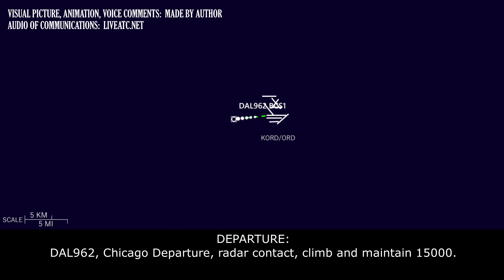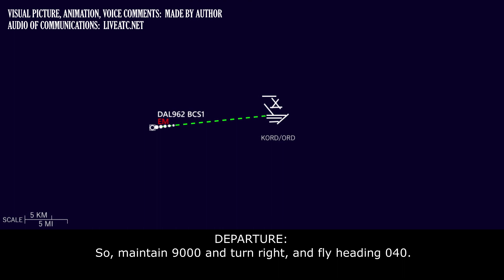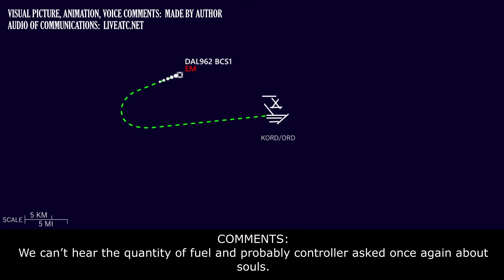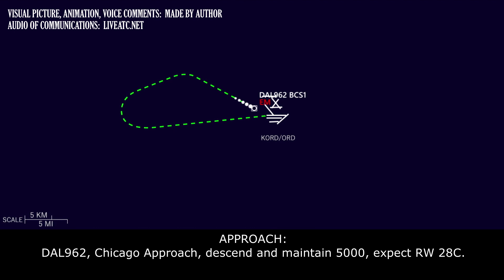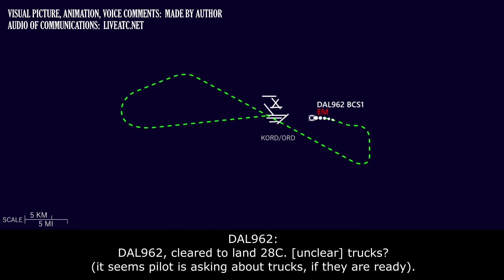(Real ATC) SMOKE INDICATION in the airplane | Delta Airbus A220-100, BCS1 | O’Hare airport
THIS VIDEO IS A RECONSTRUCTION OF THE FOLLOWING SITUATION IN FLIGHT:

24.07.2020. Smoke indication in the airplane and Emergency return. A Delta Airbus A220-100 (BCS1), performing flight DAL962 / DL962 from Chicago O’Hare international airport, IL (USA) to Salt Lake City international airport, UT (USA), After departure reported about smoke indication. The pilot requested immediate return and trucks after landing. As a result, the landing was safe.

DAL962: Departure, DAL962, 4000 for 5000.
DEPARTURE: DAL962, Chicago Departure, radar contact, climb and maintain 15000.
DAL962: DAL962, 15000.
DAL962: And, Departure, DAL962, we have an indication and I think we’re gonna need to return back to Chicago.
DEPARTURE: [unclear] sorry, say it again.
DAL962: ... an indication in the cockpit. We’re gonna return to Chicago as soon as we can.
DEPARTURE: DAL962, roger, are you declaring an emergency.
COMMENTS: Unfortunately, we can’t find answer of the pilot, but probably he confirmed their intentions to declare an emergency. They requested trucks to be ready, continue listen.
DEPARTURE: So, maintain 9000 and turn right, and fly heading 040.
DAL962: 9000, 040, DAL962.
DEPARTURE: DAL962, what’s going on there?
DAL962: So, we have an equipment fai… Smoke indication, so, I guess we’ll have the trucks ready please.
DEPARTURE: Ok, DAL962, roger, F is current there at O’Hare, plan RW 28C, fly heading 070.
DAL962: 070, 28C, DAL962.
DEPARTURE: DAL962, you can descent at own discretion to 7000.
DEPARTURE: DAL962, give me just souls on board and fuel in pounds.
DAL962: DAL962, stand by.
DEPARTURE: DAL962, turn right heading 120.
DAL962: 120 heading, DAL962, we have 69 souls on board and fuel in pounds is…
COMMENTS: We can’t hear the quantity of fuel and probably controller asked once again about souls.
DAL962: Souls is 69, DAL962.
DEPARTURE: DAL962, contact Approach on 133.62.
DAL962: 33.62, DAL962, good day, thanks for your help.
DEPARTURE: [unclear].
DAL962: DAL962 is 7000 120 heading.
APPROACH: DAL962, Chicago Approach, descend and maintain 5000, expect RW 28C.
DAL962: 5000, 28C, DAL962.
APPROACH: DAL962, let me know when you are ready for the base turn.
DAL962: Roger, DAL962, stand by.
PPROACH: DAL962, turn left heading 360, descend and maintain 2500.
DAL962: 360, 2500, DAL962.
APPROACH: DAL962, advise when you’ll get the airport in sight.
DAL962: Wilco.
APPROACH: [unclear], I’m sorry, DAL962, do you have the airport in sight?
DAL962: DAL962, affirmative.
APPROACH: DAL962, cleared visual approach 28C, speed at your discretion.
DAL962: DAL962 is cleared for the visual 28C, speed at our discretion.
APPROACH: DAL962, contact O’Hare Tower 120.75.
DAL962: 20.75, DAL962.
TOWER: DAL962.
DAL962: DAL962.
TOWER: DAL962, cleared to land 28C, wind 360 at 7.

HOW I DO VIDEOS:
1) I monitor media, airspace, looking for any non-standard, emergency and interesting situation.
2) I find communications of ATC unit for the period of time I need.
3) I take only phrases between air traffic controller and selected flight.
4) I find a flight path of selected aircraft.
5) I make an animation (early couple of videos don’t have animation) of flight path and aircraft, where the aircraft goes on his route.
6) When I edit video I put phrases of communications to specific points in video (in tandem with animation).
7) Together with my comments (voice and text) I edit and make a reconstruction of emergency, non-standard and interesting situation in flight.